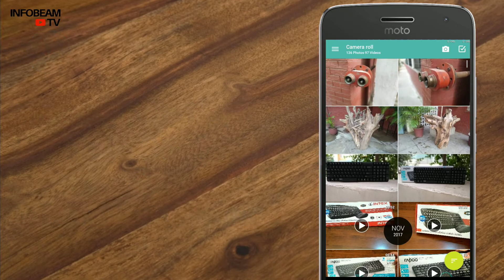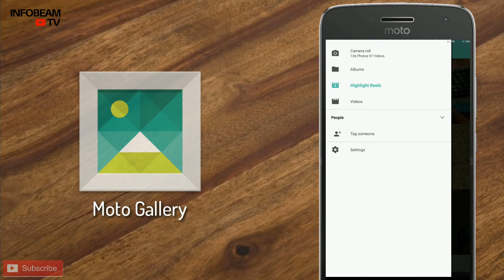Moto Gallery App for Moto G5S Plus | Download Moto Gallery for Moto Phones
Moto Gallery App for Moto G5S Plus, Download Moto Gallery App for Moto Phones, Hi friends in this Video I am going to show you How you can Install and use Moto Gallery App, I am also attaching link to download Motorola Gallery App with Reel Option